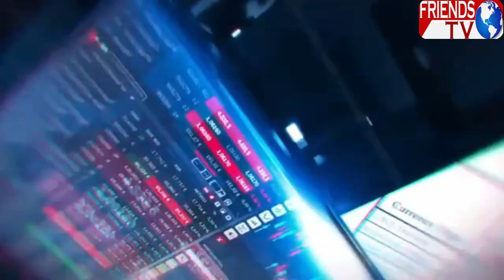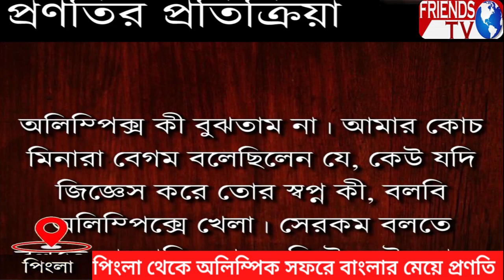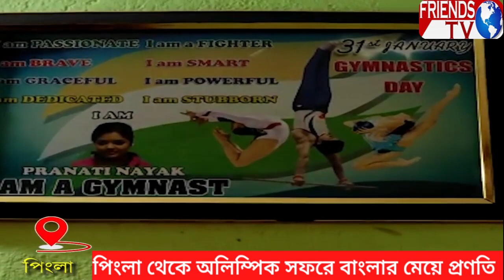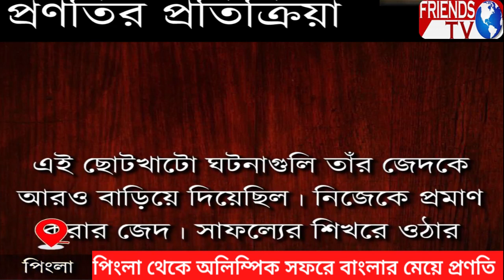পিংলা থেকে অলিম্পিক সফরে বাংলার মেয়ে প্রণতি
শুকনো মুড়ি খেয়ে অলিম্পিক যাত্রা, স্বপ্ন দেখাচ্ছেন পিংলার প্রণতি